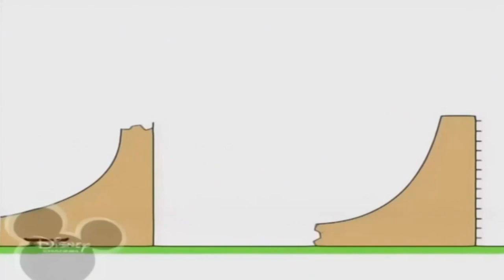26 листопада 2021 р.